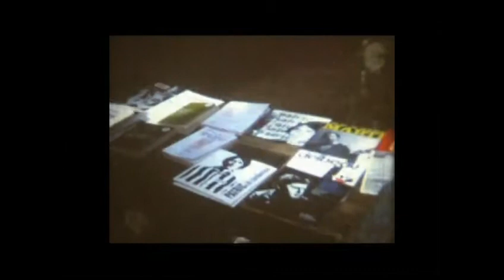Cité de l'enfance Nieul 87510 Haute Vienne .le bois du reseau 1972/1973